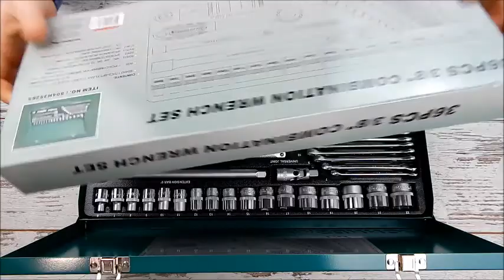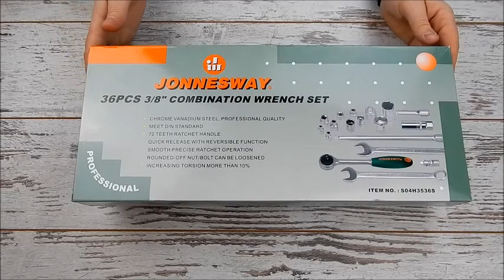Набор инструментов JONNESWAY S04H3536S (36 предметов)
Набор инструмента JONNESWAY S04H3536S 3/8" 36 предметов по достоинству оценен при работах на СТО и автомастерских, в условиях работы с повышенными нагрузками. Обеспечит оптимальные условия для приложения рабочего усилия по сравнению с другими видами инструмента для работы с внешними рабочими профилями. Рекордная долговечность и отменное качество материалов головок и ключей причисляет данный инструмент к премиум сегменту!

Инструмент JONNESWAY пользуется популярностью в 80 странах мира. Производство товара сертифицировано по ISO 9001, качество продукции отвечает требованиям стандартов DIN, ANSI, подтверждено сертификатами GS и СЕ, полностью соответствует требованиям ГОСТа. Бренд JONNESWAY является продуктом профессионального класса, на который распространяется понятие пожизненная гарантия, т.е. объявление поддержания гарантийных обязательств в течение всего срока эксплуатации инструмента.

Комплектация:

3/8"DR:
Торцевые головки, 17 шт.: 6, 7, 8, 9, 10, 11, 12, 13, 14, 15, 16, 17, 18, 19, 20, 21, 22 мм;
Комбинированные ключи, 11 шт.: 7, 8, 9, 10, 11, 12, 13, 14, 15, 16, 17 мм;
Трещоточная рукоятка, 72 зубца;
Удлинители, 3 шт.: 75, 125, 225 мм;
Свечные головки, 2 шт.: 16 и 21 мм;
Шарнир карданный;
Адаптер 1/2’’(F) x 3/8’’(M);
Металлический кейс.